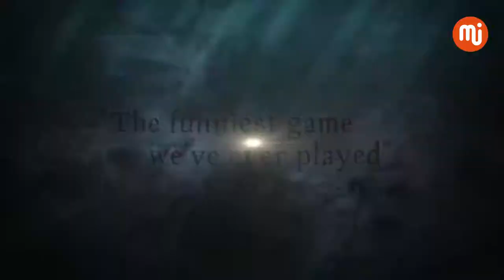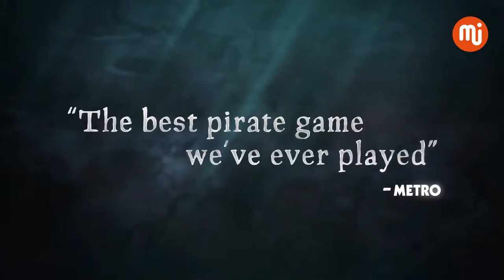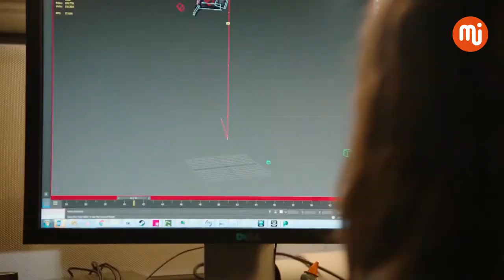The Best Open World Games of All Time | Bmoodyj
Here is The Best Open World Games of All Time. I hope you like it. We need your support and love.

Check My Partner Videos About other Games, Thanks